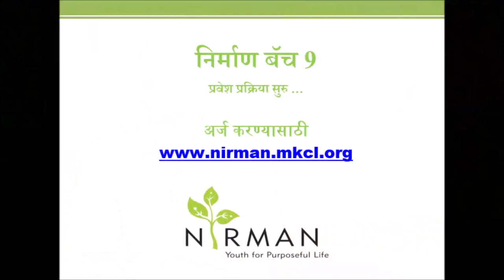Dr. Abhay Bang: Youth for Purposeful Life!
Dr. Abhay Bang compares today's youth with Ashwathama from Mahabharata. He underlines the need of the society to be addressed by youth social change makers.